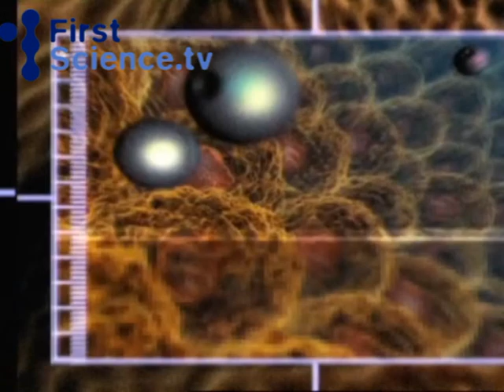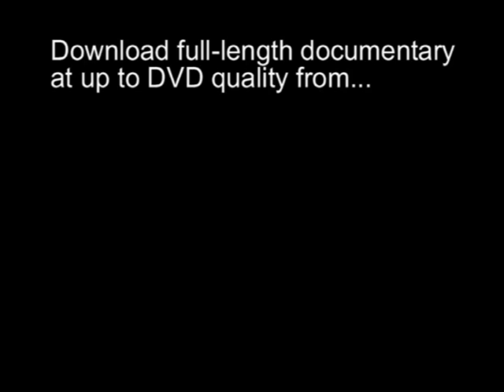Nano explorers - science fiction or reality?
Nasa's plan for looking after astronauts' health during long space flights - nanobots!